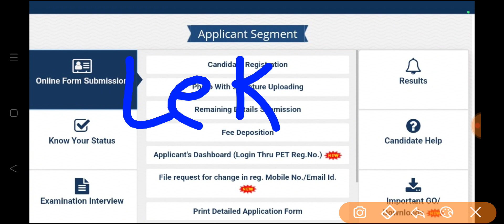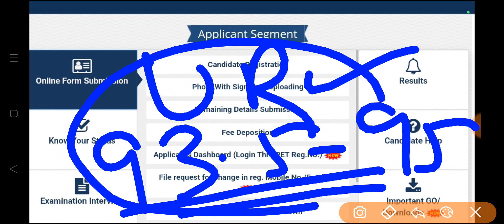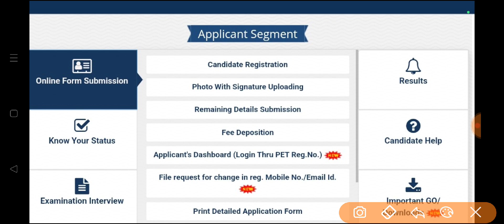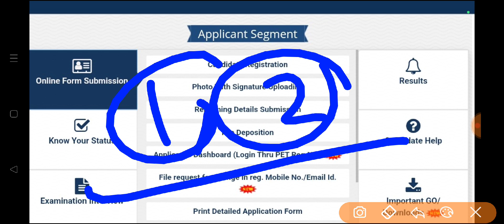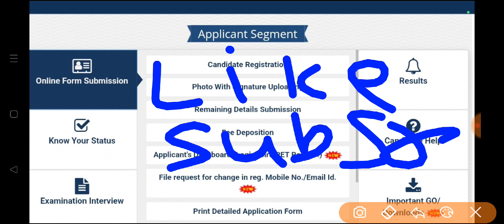लेखपाल परसेंटाइल कटऑफ बड़ी अपडेट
upsssc news
upsssc lekhpal